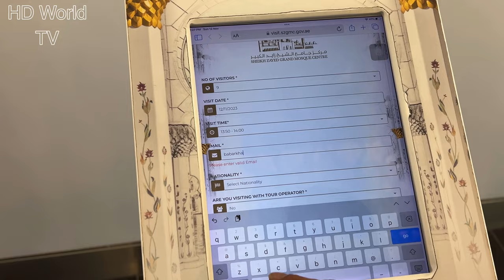Sheikh Zayed Grand Mosque Abu Dhabi- Second Biggest Mosque in The World - Full Tour 4k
Abu Dhabi Grand Mosque Complete Walk Tour 4k 2024

Sheikh Zayed Grand Mosque 2024- Second Biggest Mosque in The World - Full Walk Tour 4k

Sheikh Zayed Grand Mosque - The Most Beautiful in the World! - Abu Dhabi

The most beautiful Mosque in the world – Sheikh Zayed Grand Mosque is the largest mosque in the United Arab Emirates. It’s located in the capital city of Abu Dhabi and it’s one of the most stunning places you’ll ever visit. But there are rules about going inside and you really need to know about the dress code, no hand gestures and photography in various points. Hd world tv explains all you need to know about visiting this amazing place!

global city dubai
dubai walk tour
dubai travel blog
global village dubai indian dance
dubai beautiful city
global village dubai 4k
dubai nature places
global village full tour dubai top attraction
global village dubai shopping
global village pakistan
dubai tour latest
global village saudi arabia

dubai walk tour
dubai mall 4k
amazing dubai
city walk dubai 4kContent gap
burj khalifa fireworks 4k
dubai new year 4k
dubai vlog 4k
global village dubai 2024
dubai on youtube
dubai show
dubai building

HD World Tv presents ‘Ultimate Bucket List’ – a brand new YouTube channel to explore cool things to do before you die. From swimming with dolphins, to jumping off cranes, to gambling in Vegas. Come on guys, live a little!